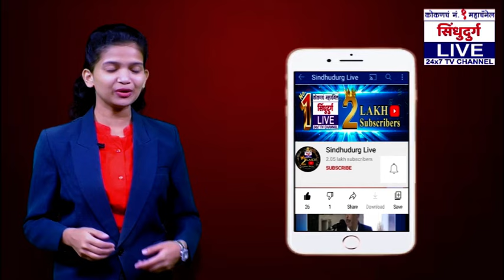स्वातंत्र्यदिनाचा संग्राम चित्रातून केला जिवंत